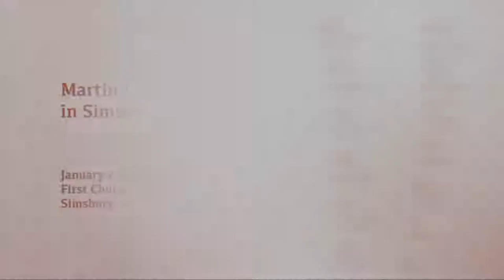9th Annual Martin Luther King in Simsbury Celebration 2019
January 21st, 2019 First Church of Christ, Simsbury, CT